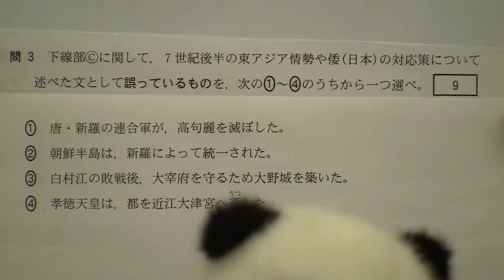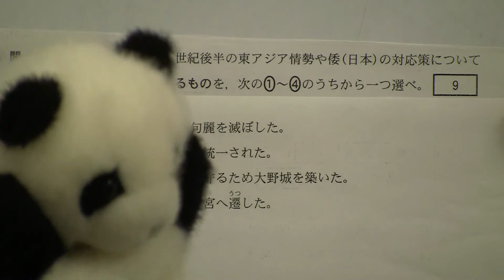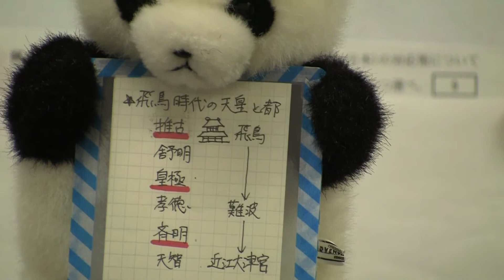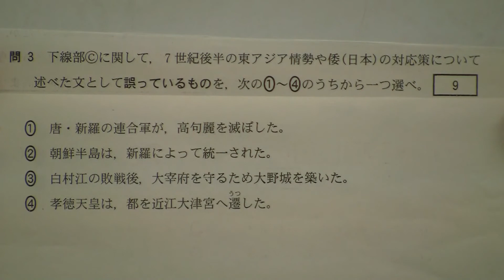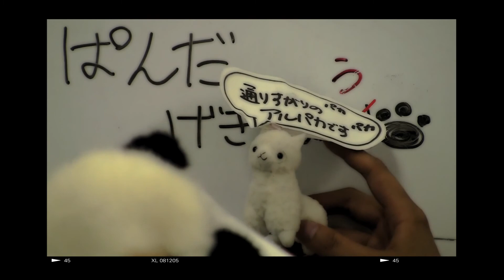【日本史】古代⑤白村江の戦い ぱんだの日本史演習編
（センター試験の勉強法、覚え方、解き方、定期テスト対策、大宰府、孝徳天皇、近江大津宮、唐、新羅、高句麗、大野城、朝鮮式山城、飛鳥、難波宮、天智天智、飛鳥③、飛鳥⑤、
2006追試）